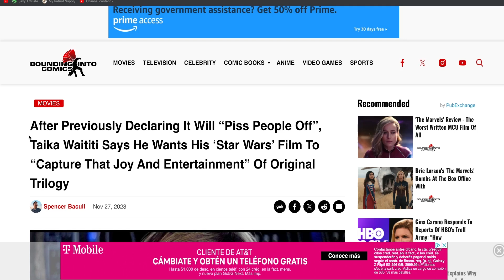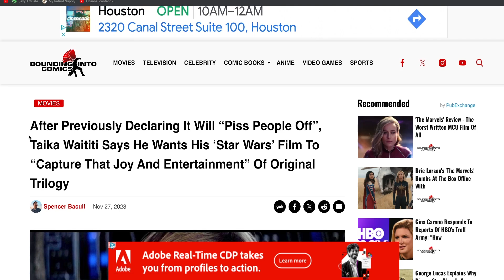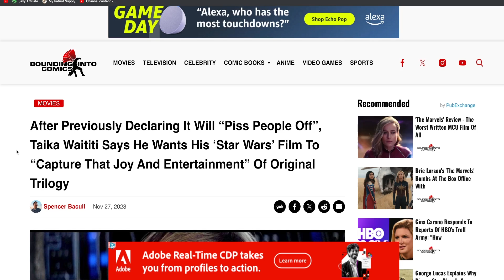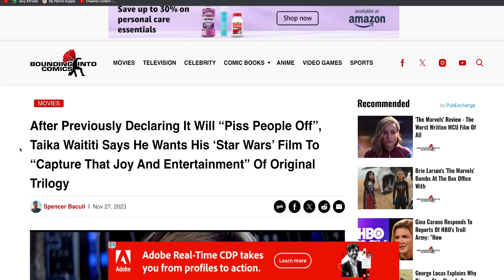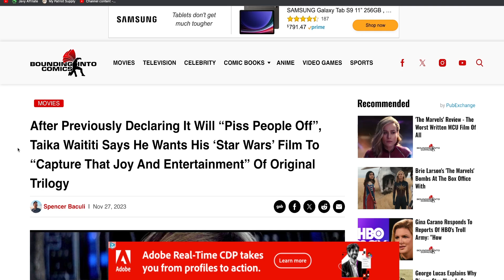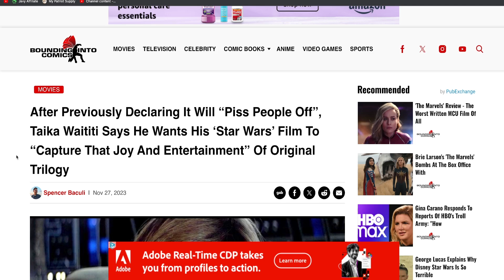Taika Waititi PANICS after saying his Star Wars movie would PISS PEOPLE OFF and now BACKTRACKS!